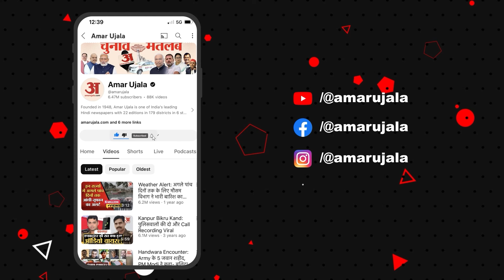Mathura में Hema Malini ने देखी ‘The Sabarmati Report’, हिंदुओं पर हो रहे अत्याचार पर दिया बड़ा बयान